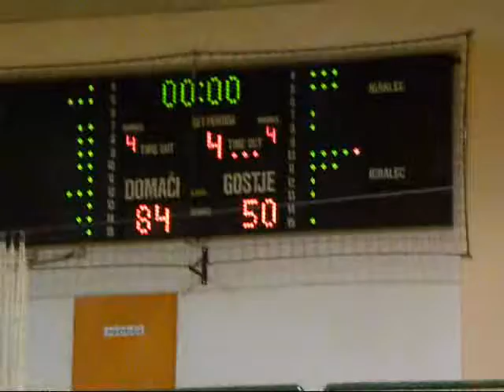Litija_Triglav.wmv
21.krog 1B SKL 2009/2010
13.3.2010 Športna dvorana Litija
KK Litija: KK Triglav Kranj